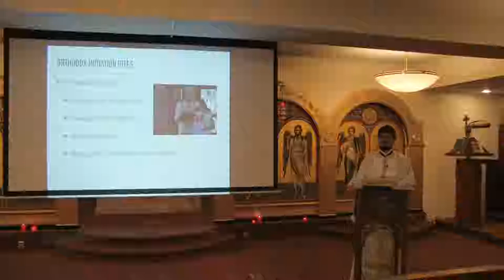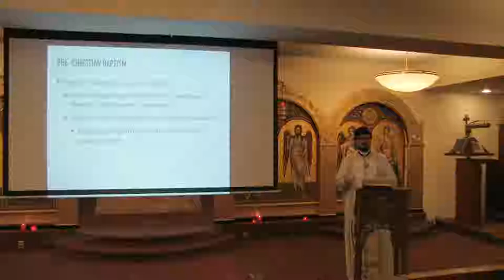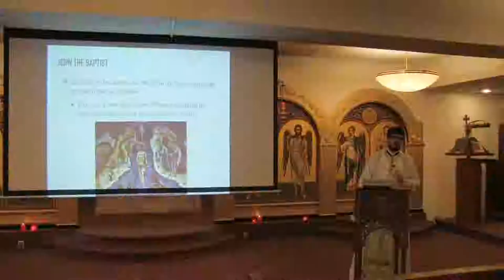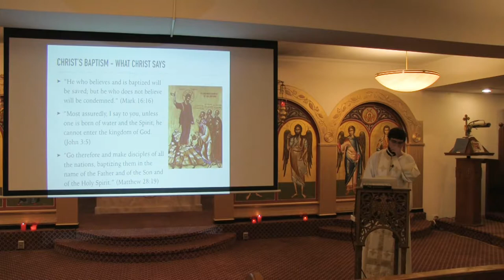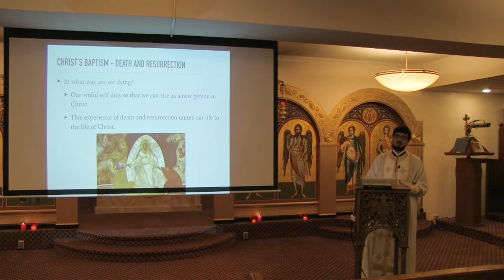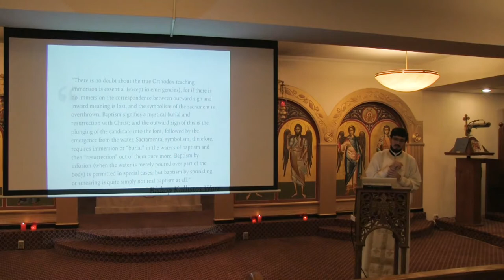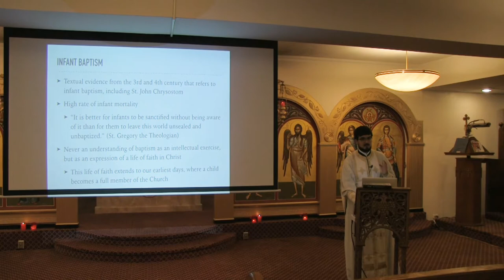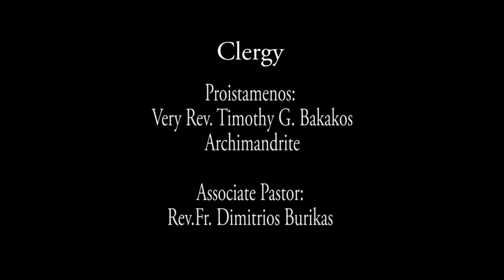2018-10(Vol #18-2) Baptism Part1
"The Sacraments of the Orthodox Church"

Recorded on Sunday Oct 14, 2018